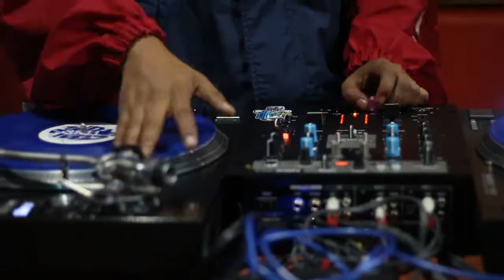Festival Urbano Ollantay 2019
Festival de Hip Hop - Skate - Parkour realizado en Cochabamba